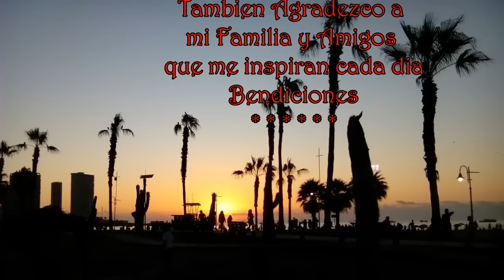MACRAME: PULSERA EN ALAMBRISMO #18 💚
💖De moda una novedosa pulsera tejida a mano con la técnica de nudos mas antigua, fusionada con Alambrismo, tu la puedes hacer, ánimo!

🟡NECESITAMOS:
✄ 7 Hilos de 90 cms cada uno Azul oscuro
✄  6 Hilos de 40 cms cada uno Azul oscuro
✄  13 Hilos de 30 cms cada uno Azul turquesa
✄  2 Hilos de diferente color (Verde y Naranja)
✄ Abalorios dorados

✿Grupo Facebook
Macramé 123

Fashion a new bracelet hand-woven Macrame technology merged with Alambrismo, your can be made, mood!

✎ NEED:
✄ 7-wire of 90 cms each dark blue
✄ 6 threads of 40 cms each dark blue
✄ 13 30 cms threads each turquoise
✄ 2 wires of different colors (green and orange)
✄ Golden beads